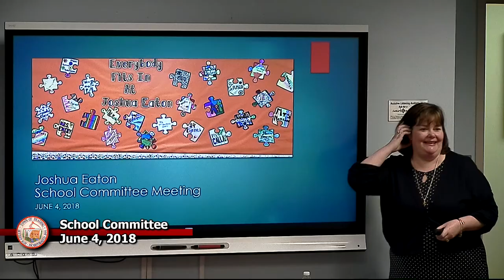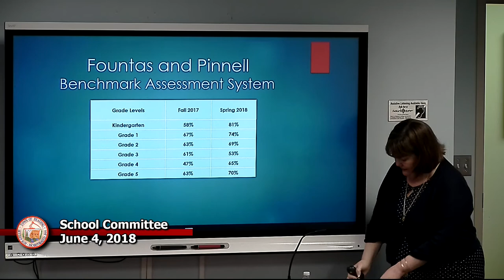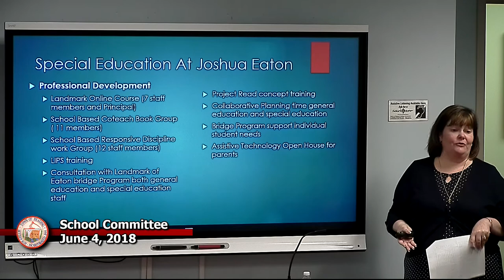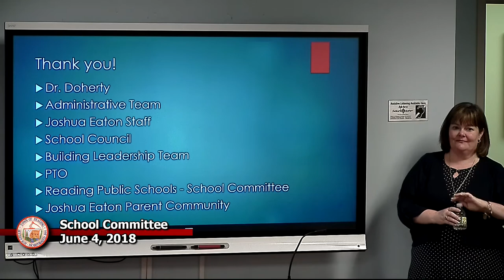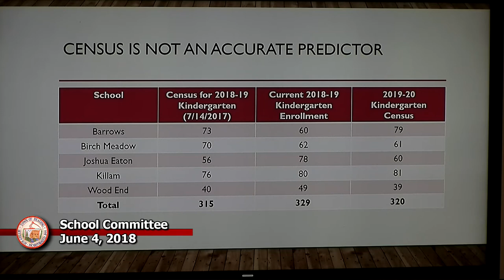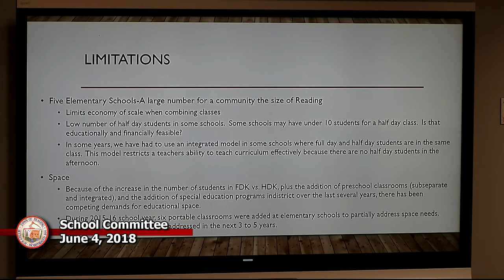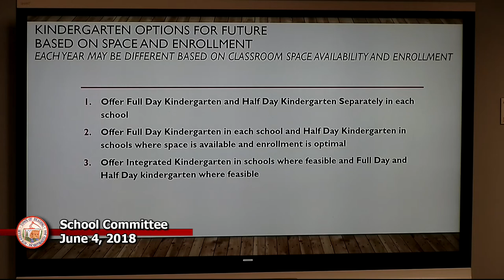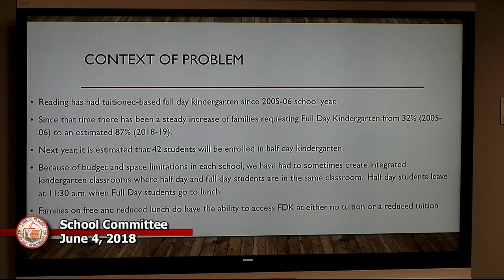School Committee 06/04/2018